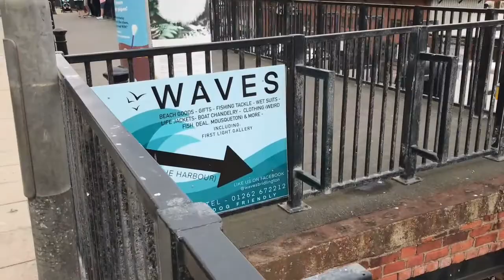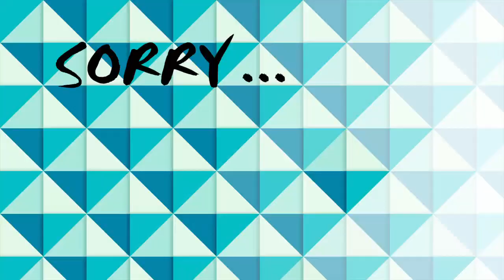Day Trip - Visiting Bridlington on the East Coast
Join us for this UK Vlog to the seasside.  We take a road trip to the John Bull World of Rock and Bridlington for a paddle in the sea, fish and chips and a wander along the sea front.  Only a mini vlog, we go with our youngest daughter and spend a great day out in one of our favourite seaside towns.
Hello!!

We are Elizabeth & John and we vlog under the channel name of - John and Eliz Travel Look at our older vlogs are you we see we used to vlog under the name of TwosTravelz.

We are UK based Vloggers from the North who travel near and far we love historical buildings, theme parks, museums and the outdoors vlogging in the UK and USA.

We are trying to visit as many US stat as possible and we particularly love the less visited attractions and rural places, as well as the big tourist spots.

We are joined on occasions by our family and our two Rottweilers Barry & Liesel who get themselves in the way of everything.